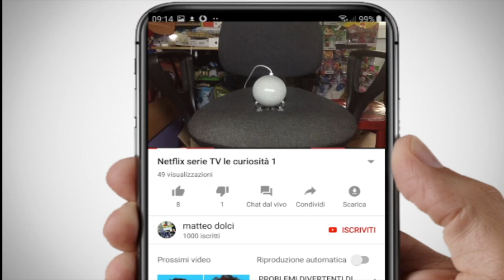Gameplay Paper Mario the origami King #3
ecco il continuo con Paper Mario the origami king

Shop
paper Mario the origami king